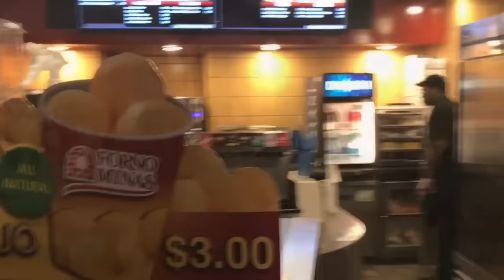LUZES de NATAL na PRIMEIRA cidade das AMÉRICAS/ ft Amanda Araújo